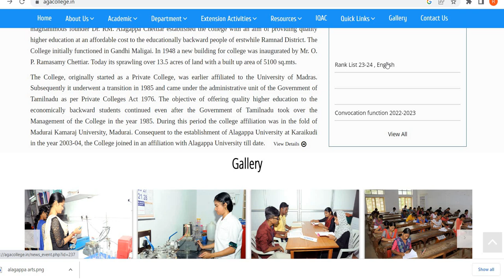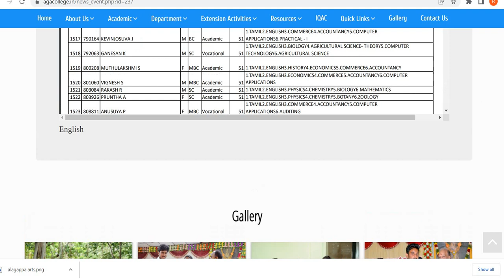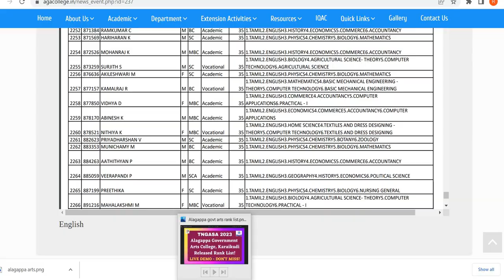Alagappa Govt Arts College, KaraikudiReleased Rank List2023|TN Govt Arts College Admission|Live Demo